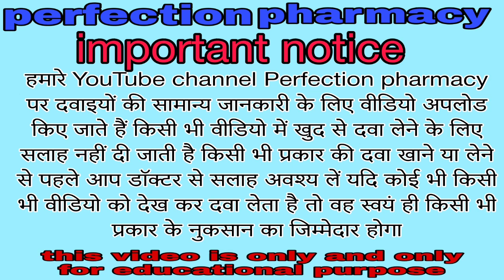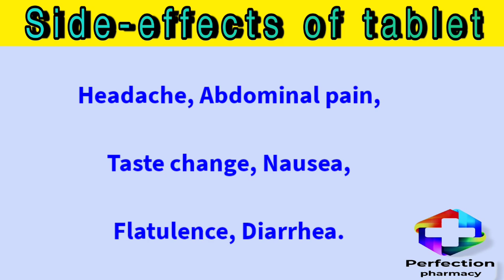Terbinaforce Tablet|uses|Work|Side effects|Full video in hindi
Hello everyone

perfection pharmacy...

Today we have discussed about Terbinaforce tablet and more about like,

what's the Terbinaforce tablet

what's the uses of Terbinaforce tablet

what's the Side effects of Terbinaforce tablet

what's the Work of Terbinaforce tablet